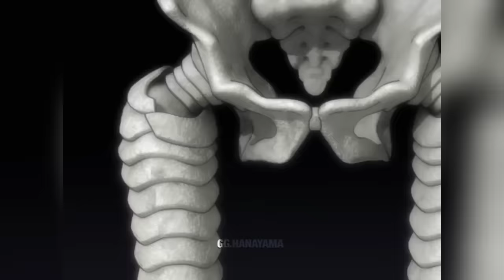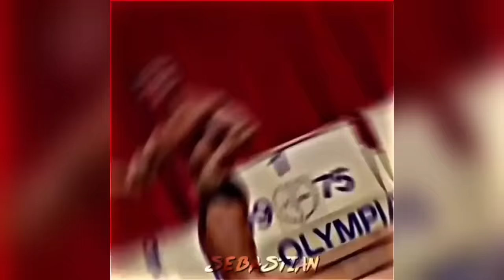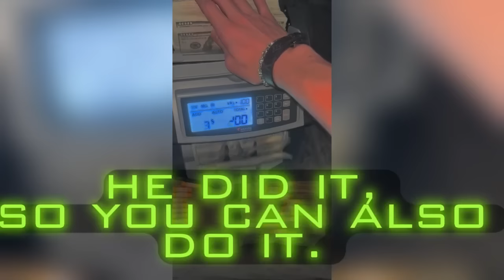🥶 Coldest Moments Tiktok Compilation 🥶 Sigma Tiktoks 🥶